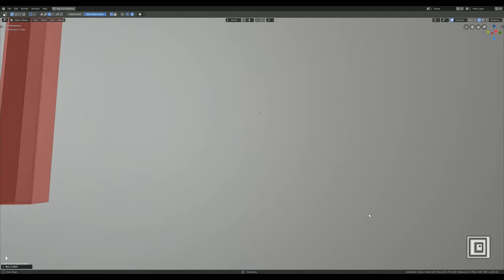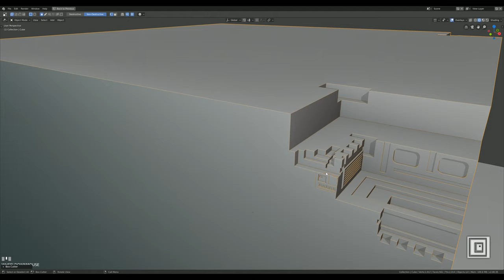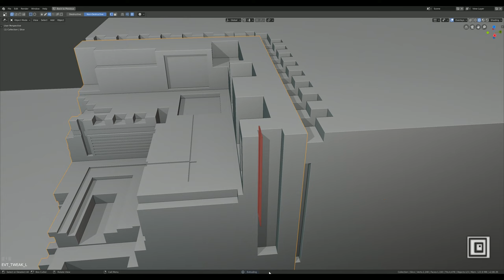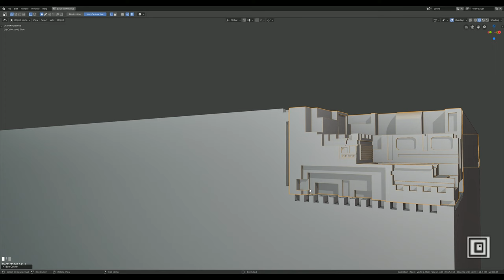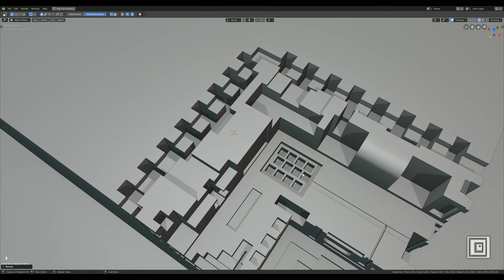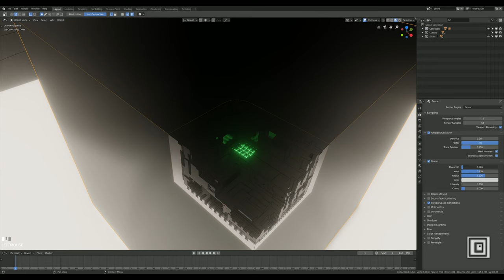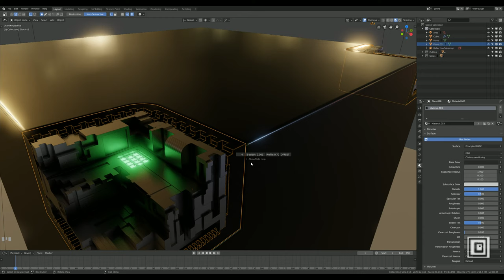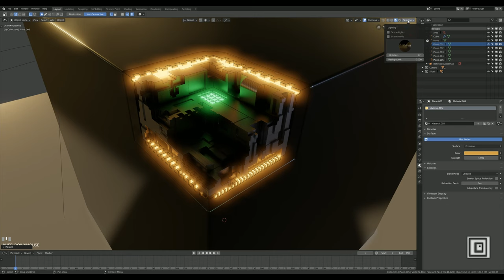Cutting session 001 b3d Blender 2.8 boxcutter and hardops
Playing around with hardops blender3d and boxcutter I try to get used to the workflow and after some cutting, a material change crashes blender ) b3d and hardops/box cutter rulez! No ovals were hurt ;)